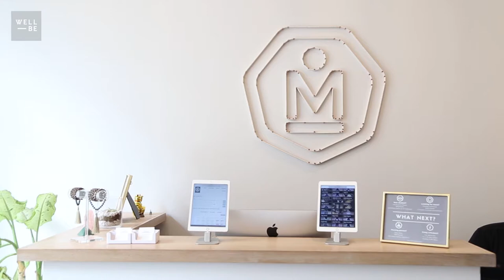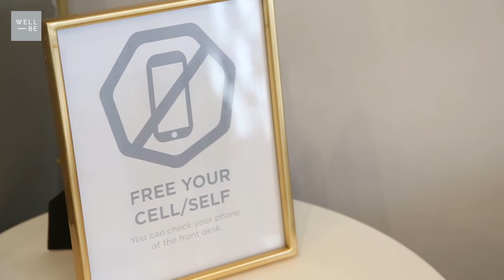MNDFL Co-Fo. Ellie Burrows on the Benefits + Challenges of Meditation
WellBe Inspiration, Ep. #13
Ellie Burrows had a health scare in 2008 that landed her in the office of functional and integrative medicine expert Dr. Frank Lipman. He introduced her to meditation to manage emotional aspects of her health issue and having that de-stressing practice became her anchor. She realized meditation was like going to the gym— if you go consistently, you’ll see the benefits. That’s when she came to the idea for MNDFL, New York City’s first drop-in meditation studio.

Watch our full interview with Burrows, where she discussed the benefits of meditation, how meditation helps build consciousness, why meditation teaches you about yourself, how tech takes away from our relationships, and the upside of having a meditation community.